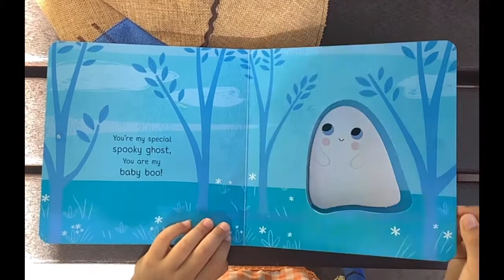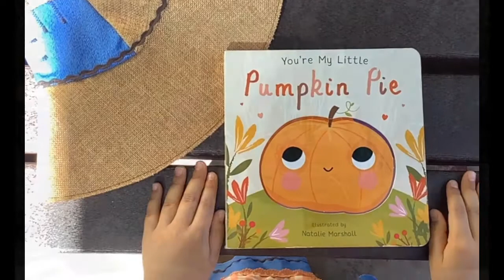"You´re My Little Pumpkin Pie" by Nicola Edwards. Read Aloud by Alma Leal.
"Celebrate your little pumpkin pie with this sweet and colorful rhyming board book".
Illustrated by Natalie Marshall.
Silver Dolphin Books.